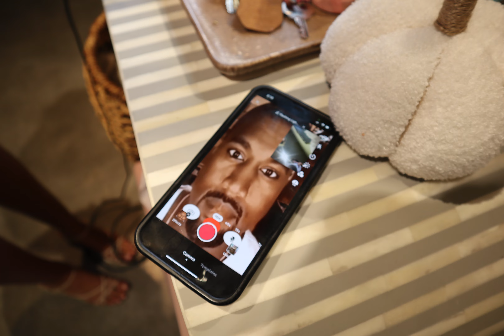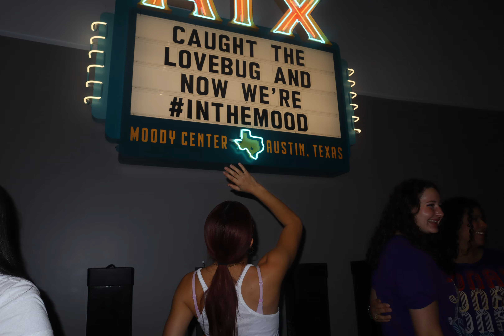johan bros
Call me homesick. I miss Austin. I'll come back for you baby.

Also my camera was in manuel hence why the pics are blurry in the beginning, note to self when drinking keep camera on auto hehehe I'm just a girl how was I supposed to know. They still turned out pretty ridicoulously awesome.